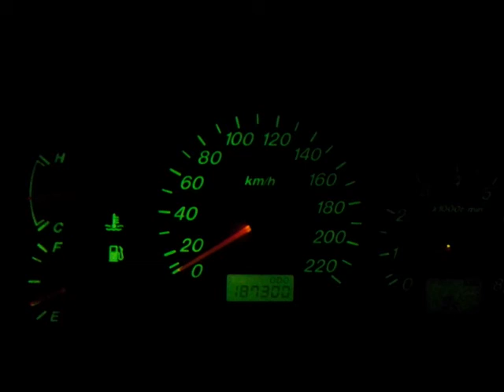WBcars Rzemieślniczy Warsztat Gdańsk " Cudotwórcy "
WBcars Rzemieślniczy Warsztat Gdańsk "cudotwórcy" -:) heh
Auta naprawiają się same. Klienci chyba specjalnie chcą wydawać Pieniązki taki Żarcik -;)
Pozdrawiamy Zapraszamy -:)